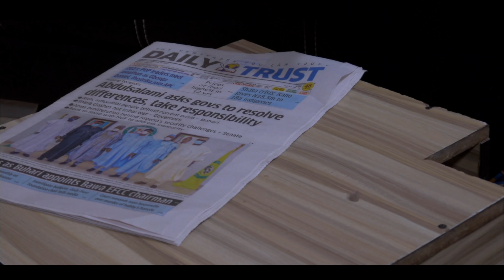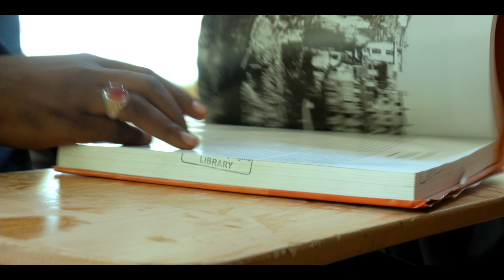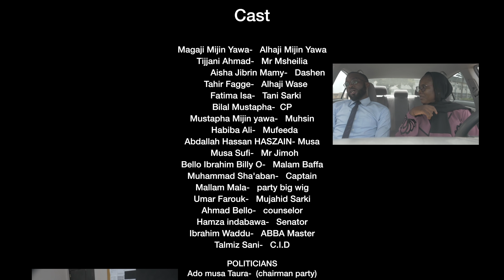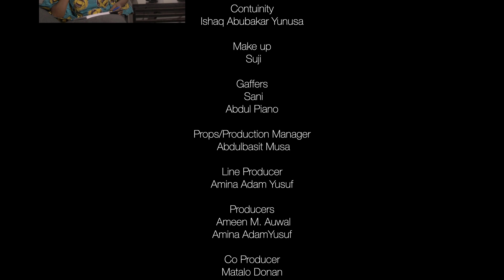ABINDA KA SHUKA (The Legacy) EPISODE 35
AMAH TV is an online TV channel created to provide contemporary entertainment and Edutainment digital content for the consumption of millions of Hausa speaking audience as well as international community. It is an online digital media platform with a unique approach to Media, Entertainment and Social and Behavior Change Communication programs, a subsidiary of AMAH Media Innovations an indigenous Nigerian media outfit based in Kano state.

AMAH Media Innovations is an indigenous multimedia company operating within the context of Media Leadership Concept and Media for Social Change, closing the huge gap in the Literature, Entertainment Industry and Showbiz. We specialize in Television Programs, Project Development including Strategic Communication Materials, Contemporary Advertisement, Management of Cinema-Television and Media Programs.